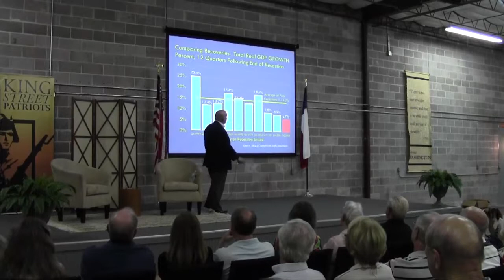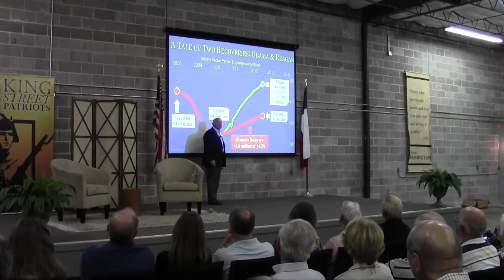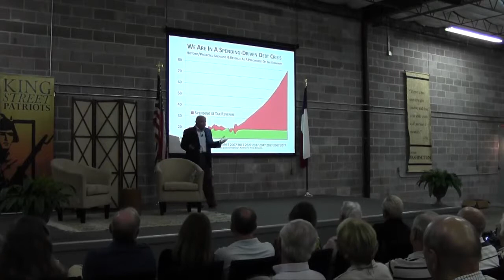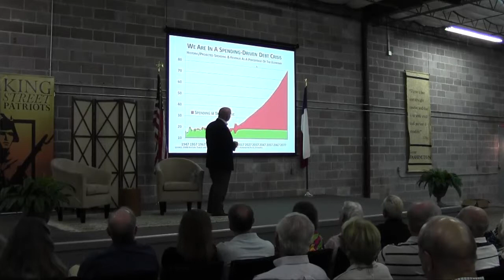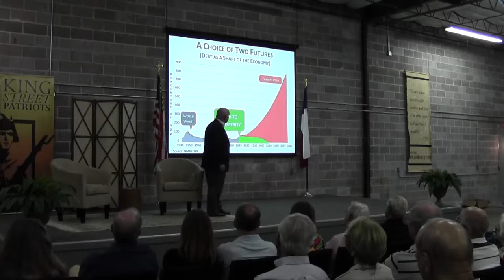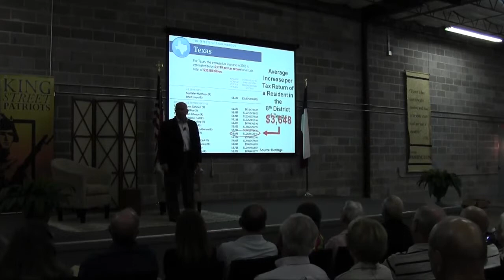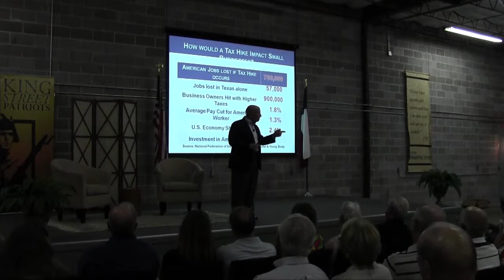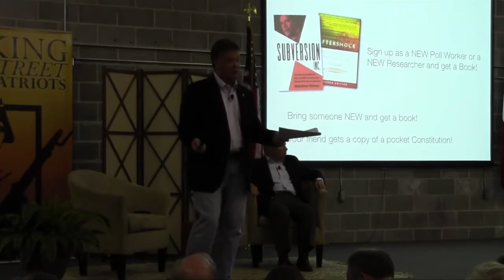Rep. Kevin Brady speaking to the King Street Patriots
Monday night's King Street Patriot's meeting was all about the economy and how to protect taxpayers from increasing tax rates while ensuring that our economy grows.